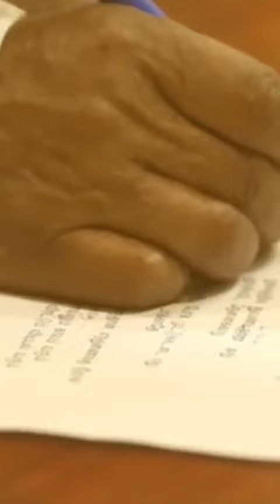Viduthalai Part 1- Onnodu Nadandhaa Vettrimaran|Ilayaraja|Soori|Dhanush|Tulasiram Paasala